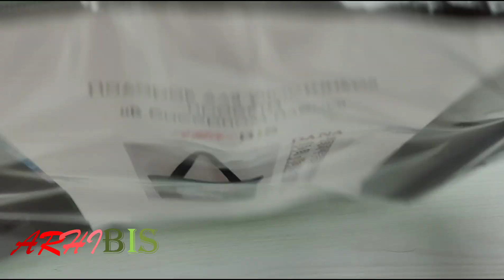Подарок для участников проекта "В бисером плену" от ТМ Дана